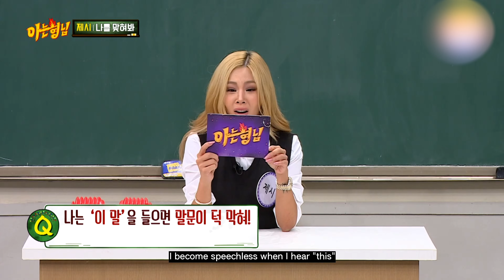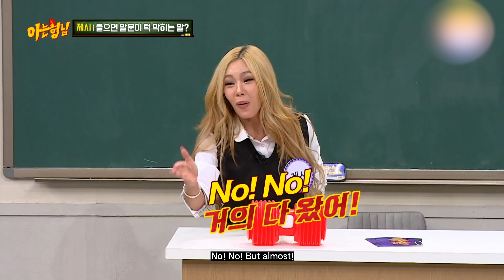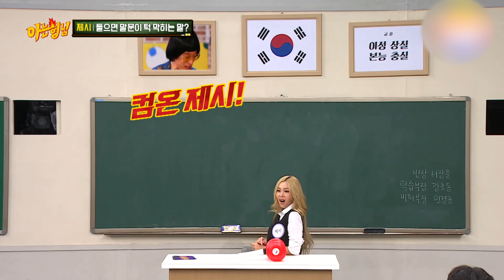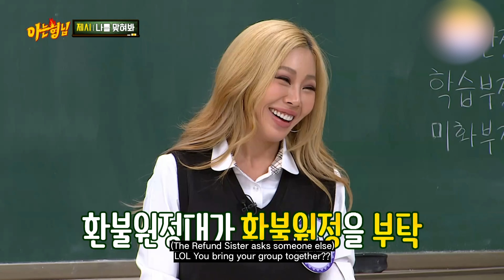JESSI - Guess About Me